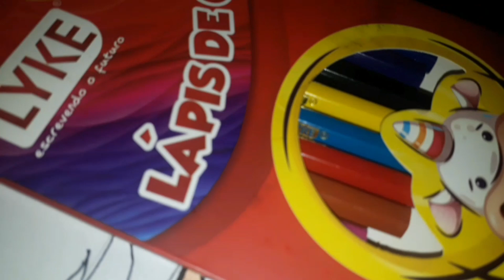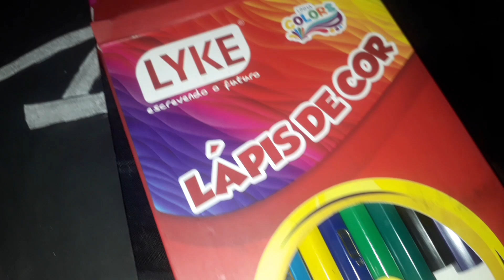testando Lápis de cor Lyke 12 cores: Goku Black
testei o lápis de cor da marca Lyke 12 cores sextavado e desenhei um Goku Black para a empreitada. o preto absoluto do fundo e cabelo utilizei tinta pva preta. a pigmentação é bem fraca então fiz o melhor que pude.